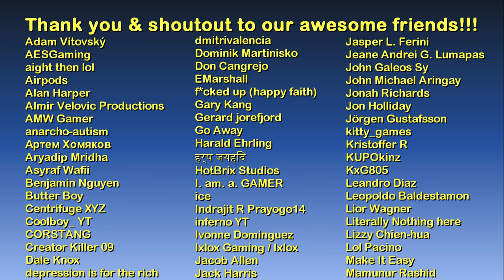Yusuf's Penthouse | The GTA IV & TBOGT Tourist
Hello and welcome to The GTA IV & TLAD Tourist - Interiors & Places series! :)